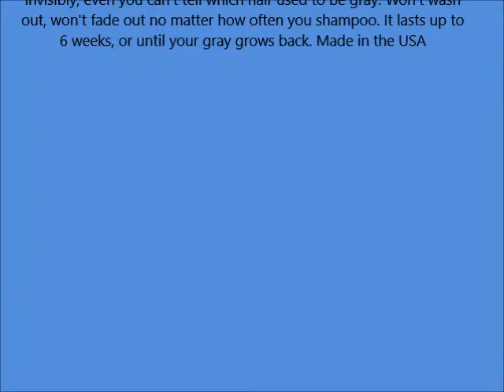Just 5 Women's Hair Color, Rich Black